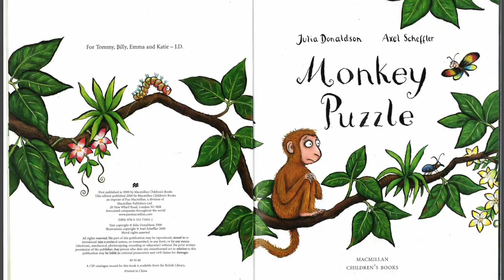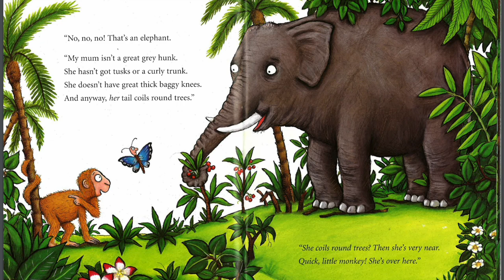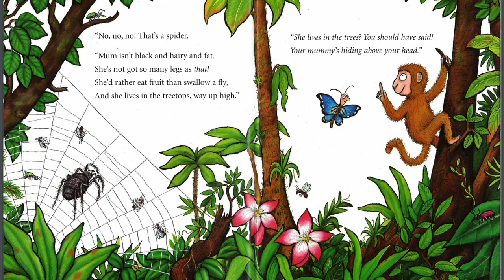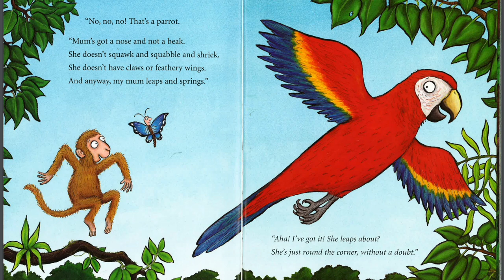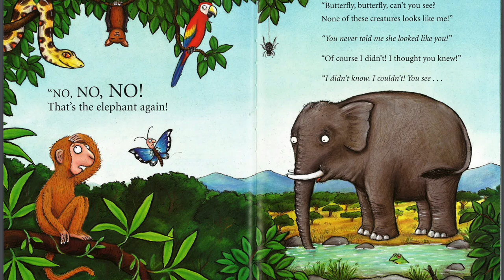Monkey Puzzle by Julia Donaldson and Axel Scheffler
Welcome to today's read-aloud video! I am excited to share with you the wonderful story of "Monkey Puzzle"

Let's join a little monkey who sets off on a wild adventure to find his way back to his beloved mother with the help of a friendly butterfly.
So, sit back, relax, and let's dive into the world of "Monkey Puzzle" together!

-Rie